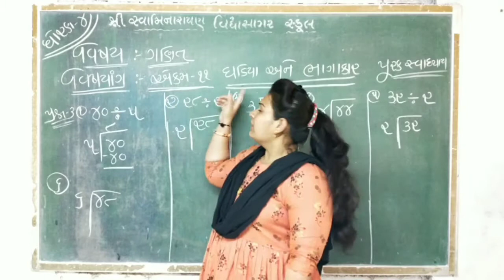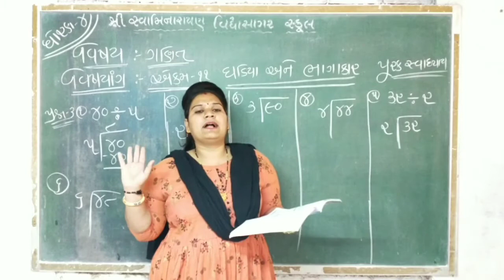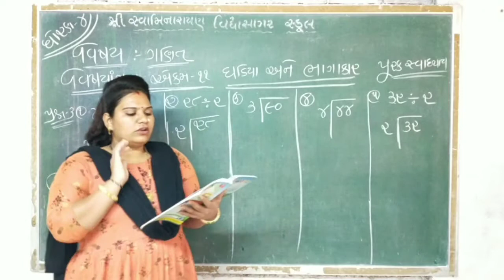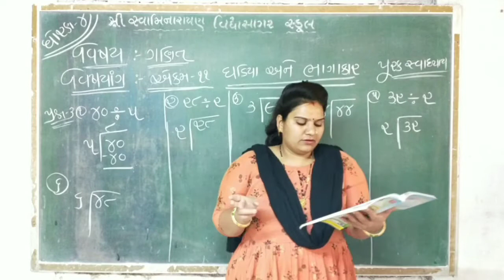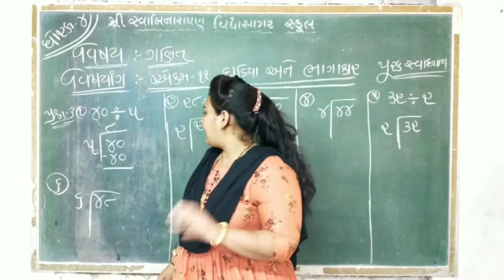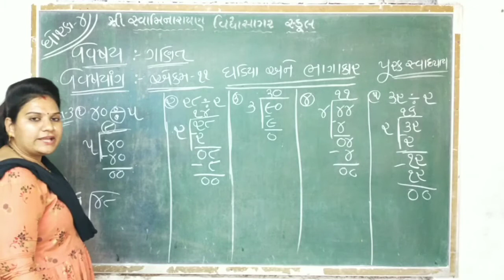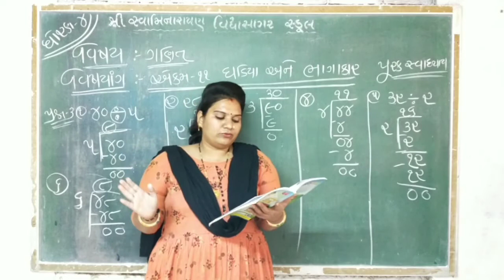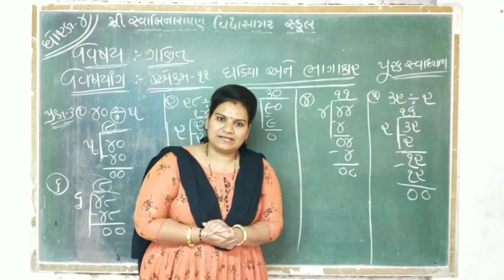std 4 ગણિત એકમ ૧૧ ઘડિયા અને ભાગાકાર પુરકસ્વાધ્યાય નીલમબેન